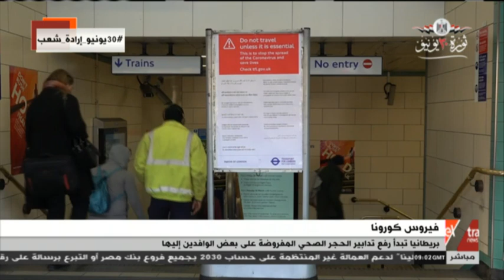موجز أخبار الـ11صباحا